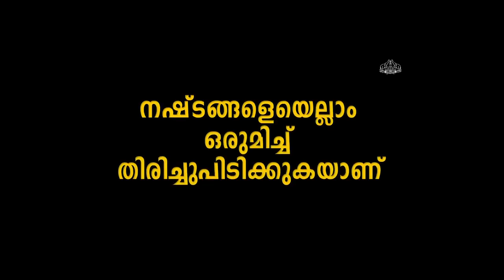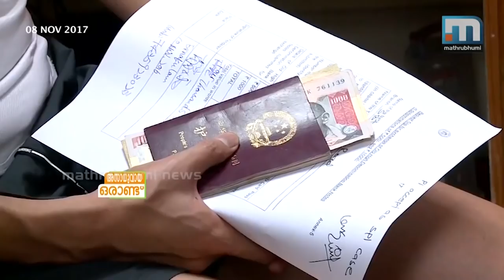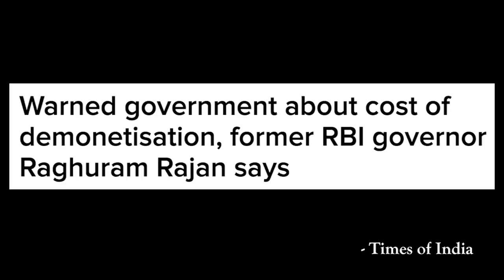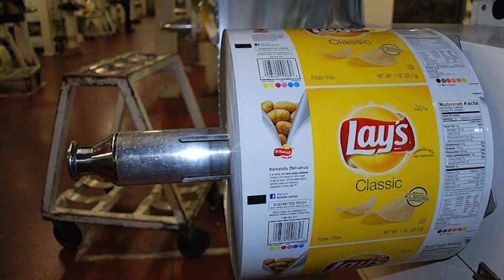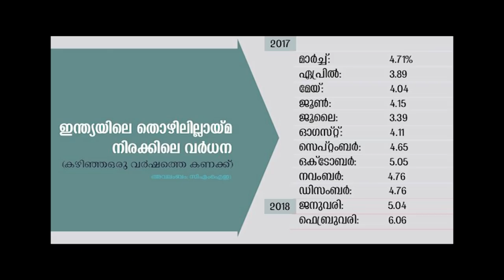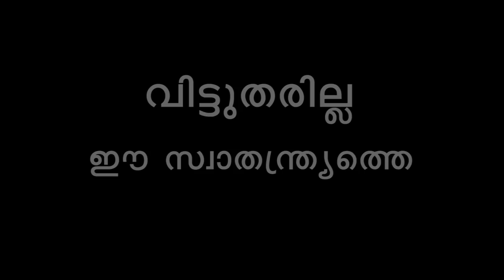ORU VOTE | ഒരു വോട്ട് - സ്വപ്നം കാണാന്‍ , ചിന്തിക്കാന്‍ , പ്രതിരോധിക്കാന്‍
2019 ലോകസഭ ഇലക്ഷന്‍റെ പശ്ചാത്തലത്തില്‍, കഴിഞ്ഞ 5 വര്‍ഷത്തെ BJP ഭരണത്തിലെ പ്രധാന വഴിത്തിരുവുകള്‍ വീണ്ടും സന്തര്‍ശിക്കുന്നു. പല മേഖലകളിലും  വ്യവഹരിക്കുന്ന സാധാരണക്കാരായ നാട്ടുകാര്‍ മോദി ഭരണത്തിലെ "നാഴിക കല്ലുകള്‍ " പിഴ്തെടുത്ത് അതിലെ കപട ദേശീയത തുടച്ചു കളഞ്ഞ് അധികാര ശക്തികള്‍ക്കു മുന്നിലേക്ക്‌ എറിയുന്നു.
കഴിഞ്ഞ അഞ്ചുവര്‍ഷം മനുസ്മൃതിയേ ആധാരമാക്കി ജാതീയവും, വര്‍ഗ്ഗീയവുമായ ഒരു പാട് മുറിവുകള്‍ ഉണ്ടാക്കാന്‍ സംഘപരിവാറിന് കഴിഞ്ഞു. അതിനു പുറമേ രാജ്യത്തിന്‍റെ സാമ്പത്തിക വ്യവസ്ഥയെ അപ്പാടെ തകര്‍ത്ത്, അതിന്‍റെ അവശിഷ്ട്ടങ്ങളെ ഒരു പിടി സമ്പന്നന്മാര്‍ക്ക്  വീതിച്ച് കൊടുക്കുകയും ചെയ്തു.
പാലക്കാട് ശ്രീകൃഷ്ണപുരത്തെ ആളുകളുടെ ജീവിതത്തില്‍ കഴിഞ്ഞ അഞ്ച് വര്‍ഷത്തില്‍ വന്ന മാറ്റങ്ങളും , രാജ്യത്തെ പല കോണുകളില്‍നിന്ന് വന്ന അതിന്‍റെ മറ്റു രൂപങ്ങളും കോര്‍ത്തിണക്കിയതാണ് ഈ ദൃശ്യാവിഷ്ക്കാരം.

ശ്രീക്രുഷപുരം സാംസ്കാരിക കൂട്ടായ്മയും സിസര്‍ മീഡിയയും ചേര്‍ന്ന് ഉണ്ടാക്കിയത്.

Shot and Edited by The Scissor Media -
Vijesh Krishna and Deepak Sudevan

Additional Video courtesy -